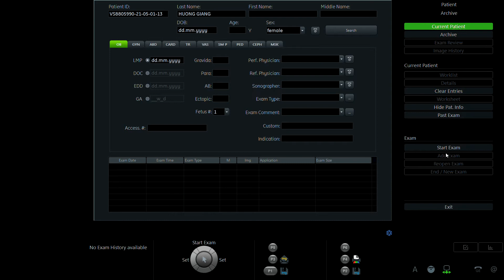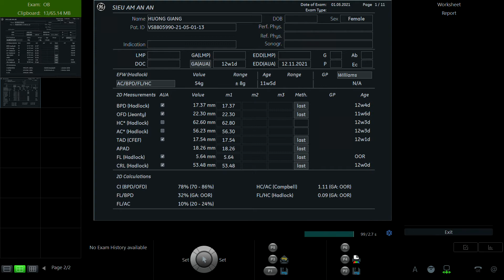NGUYỄN HƯƠNG GIANG 1992 P1